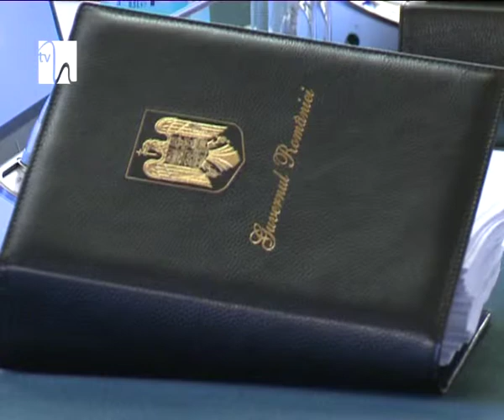Unde se dau mai mulţi bani şi unde mai puţin în 2015?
Mai mulţi bani la Agricultură, Finanţe, Fonduri Europene, dar mai puţini la Sănătate şi Interne. Cam aşa am putea rezuma bugetul pe anul viitor din punct de vedere al sumelor alocate ministerelor.